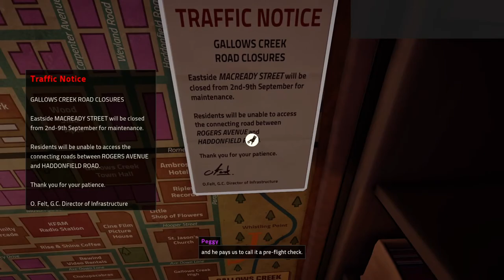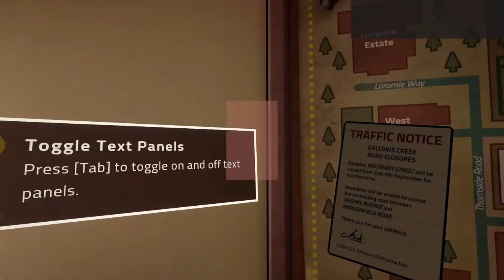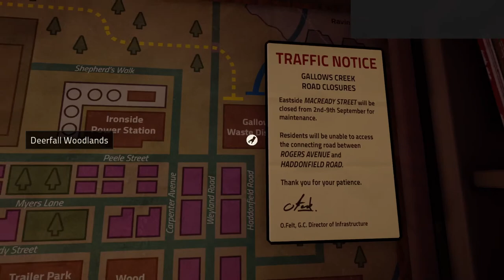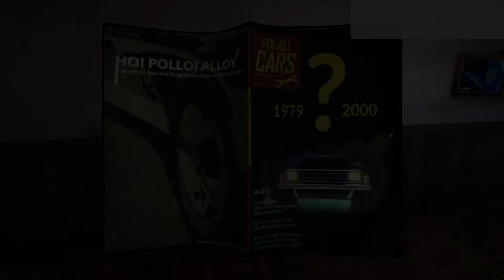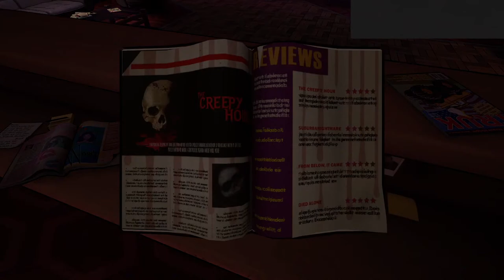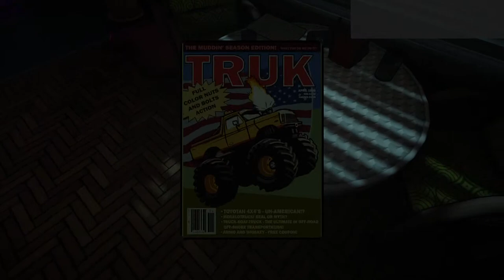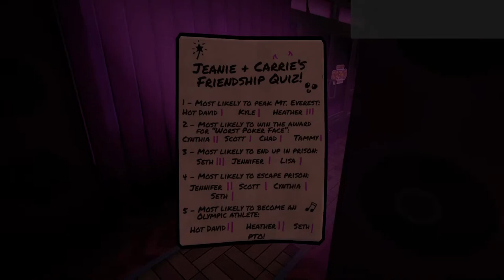[Applebread] Killer Frequency - Trashcan Basketball #1